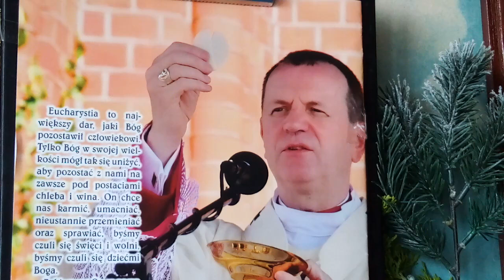Bialystok walczy - List Abp. Tadeusza Wojdy Metropolity Białostockiego czyta Iwonna Teresa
Odezwa Abp. Tadeusza Wojdy ws. marszu lgbt w Białymstoku

List czytany dzisiaj 7 lipca br. w każdym kościele białostockim w czasie Mszy św.

,,Jest to ( marsz lgbt)  inicjatywa obca naszej podlaskiej ziemi i społeczności, która jest mocno zakorzeniona w Bogu, zatroskana o dobro własnego społeczeństwa, a zwłaszcza dzieci. Jak można się było przekonać w innych polskich miastach, uczestnicy marszu swoją niecenzuralną postawą i strojem dawali gorszący przykład innym, korzystającym z przestrzeni publicznej, a zwłaszcza dzieciom i młodzieży. W czasie tych parad szydzono z wartości chrześcijańskich, profanowano święte symbole, wypowiadano bluźnierstwa przeciw Bogu i  wulgaryzmy pod adresem ludzi wierzących.  Marsz chociaż zakłada przeciwdziałanie domniemanej dyskryminacji wspomnianych środowisk
/ lgbt / w  rzeczywistości sprzyja dyskryminacji innych
- tych, których sumienie jest wyczulone na dobro społeczne,  chrześcijańskie i obyczajowe, a także jest miejscem obrażania i robienia parodii z treści, które są dla wierzących najwyższą wartością.
      Wobec takiej postawy mówimy stanowcze NIE i powtarzamy za kardynałem Stefanem Wyszyńskim
,,Non possumus "- nie  możemy pozwolić, aby wyśmiewano wartości dla nas  najświętsze i bezkarnie obrażano nasze uczucia religijne. Nie bądźmy wobec tego faktu obojętni ! Ewangelia uczy nas szacunku i  miłości do każdego człowieka i to staramy się czynić, ale nie godzimy się na szydzenie z naszej wiary i deprawację najmłodszych. Kościół, rodziny chrześcijańskie i środowiska mają prawo do publicznej ochrony dziecka i wyrażania sprzeciwu wobec niebezpieczeństwa demoralizacji najmłodszych, co jest zagwarantowane w art.72 ust.1 Konstytucji RP.
( Rzeczpospolita Polska zapewnia ochronę praw dziecka. Każdy ma prawo żądać od organów władzy publicznej ochrony dziecka przed przemocą, okrucieństwem, wyzyskiem i DEMORALIZACJĄ.) (...)
     Bardzo proszę wszystkich wiernych, aby podjęli szczególną modlitwę w obronie chrześcijańskiej wizji człowieka, rodziny i najwyższego jej dobra, jakimi są dzieci. Proszę też o ofiarowanie cierpień osób chorych i dobrych postanowień w tej intencji. (...) Wyrażam wdzięczność wszystkim tym, którzy stają w obronie wartości chrześcijańskich i dobra rodziny ( opartej na małżeństwie kobiety i mężczyzny, otwartym na przyjęcie i wychowanie dzieci)
     Podpisano :

Abp. TADEUSZ WOJDA SAC
METROPOLITA BIAŁOSTOCKI